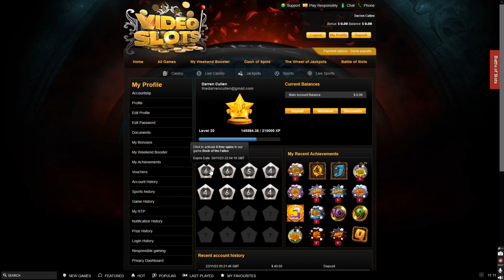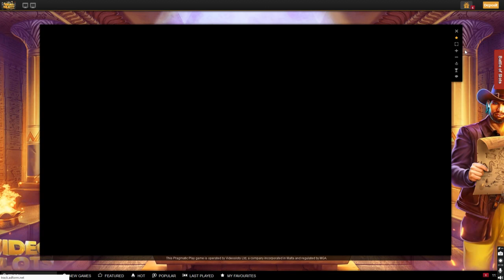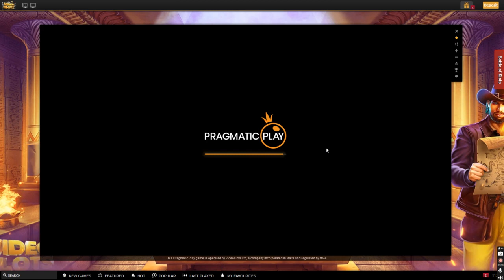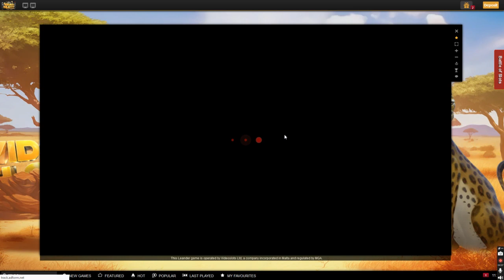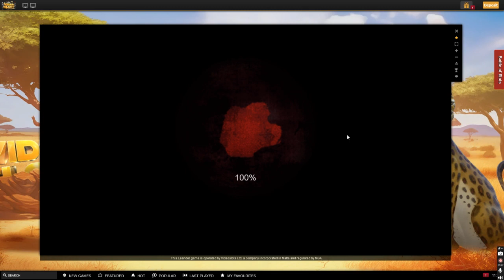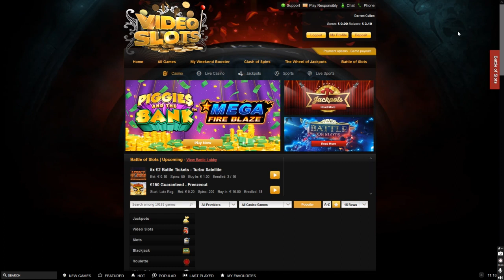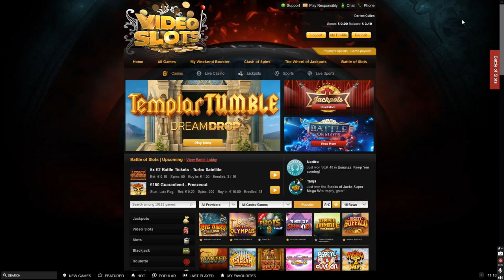Running Free Spins That I Won #3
We won 3 bucks! Gonna do a 10 dollar deposit and then woohoo! Hopefully